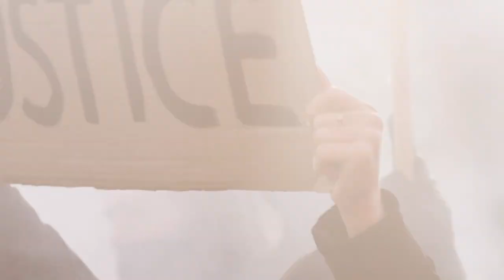Bringing Hope to a Troubled world: The Inspiring Journey of Land Rights Defenders Inc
Land Rights Defenders: Where justice meets the earth.

Description:

Land Rights Defenders is your platform for stories of courage, resistance, and hope from the frontlines of the global land rights struggle.

We amplify the voices of:

Indigenous communities fighting to protect their ancestral lands and livelihoods.
Environmental activists safeguarding forests, rivers, and biodiversity.
Local people facing displacement and dispossession from their homes and territories.
Human rights defenders risking their lives for just and equitable land ownership.
Through gripping documentaries, interviews, and campaigns, we:

Expose injustices: Uncover land grabs, corruption, and environmental destruction.
Showcase solutions: Highlight innovative approaches to land governance and community-led development.
Celebrate resilience: Amplify the stories of resistance and hope from communities around the world.
Empower action: Provide resources and tools to take action in solidarity with land rights defenders.
Join us on a journey to a world where everyone has access to secure and just land tenure.